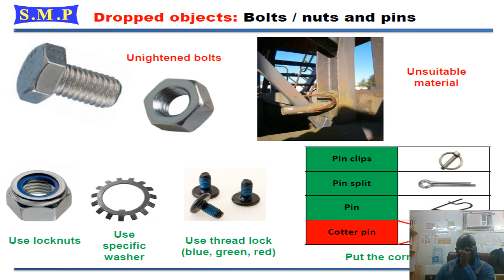Monthly meeting Assala Drops objects presentation BY Drilling And Workover QHSE SAMSON IVORA